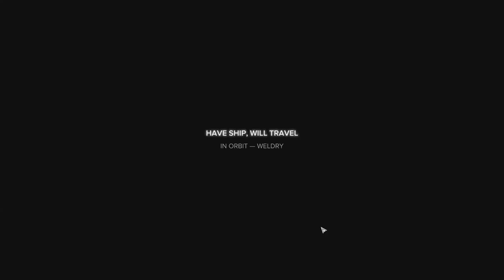Battletech VOD - Twerking Llamas Ep. 44 - Cracking ICEBOX Part 4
This is a VOD from a twitch stream on 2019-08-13 Don't mind me and my random conversations with viewers ... because stream.

Battletech is a turn based strategy game based off the tabletop version about large stompy robots used for combat in the 31st century. This is a single-player play-through of the main campaign and story of the Twerking Llamas Mercenary Company.

Remember, if this fool can...so can you.